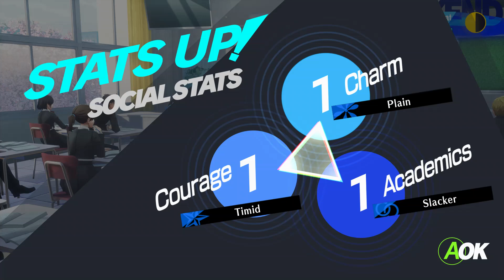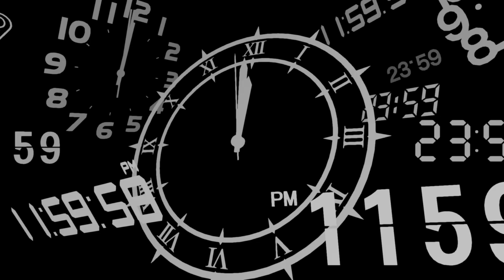Persona 3 Reload Part 4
SEES gains a new member, or two.